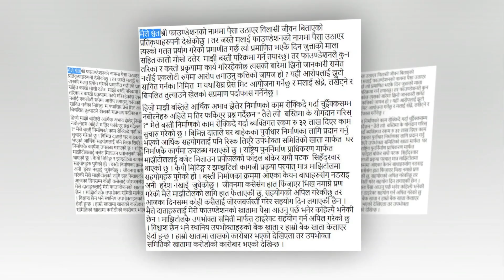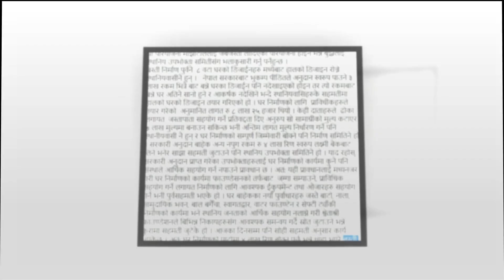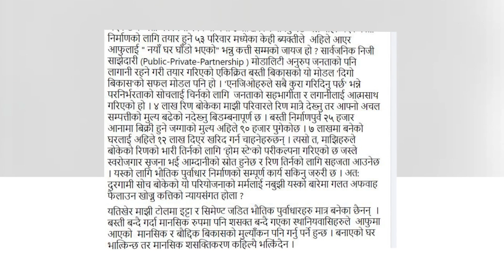Shweta Khadka || झुटभए जुत्ताको माला लगाउँछु... || जुत्ताको माला, कालो मोसो लगाउँछु...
shweta khadka,sweta khadka,
sweta khadka majhi basti,
shweta khadka majhi basti,
majhi basti,majhi basti sweta khadka,
sweta khadka making majhi basti,
shweta khadka interview,
majhi basti update shweta khadka,
sweta khadka majhi basti made,
sweta khadka at majhi basti,
shweta khadka news,
sweta khadka interview,
sweta khadka movie,
sweta khadka family,shweta khadka movies,
shweta khadka crying,
shweta khadka biography,
majhi basti by shweta khadka,
sweta khadka manjhi basti